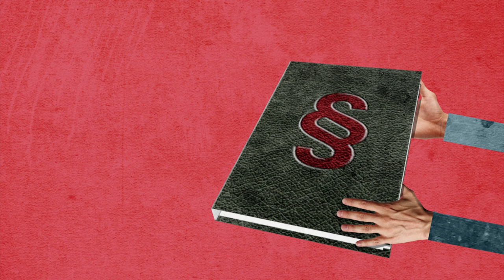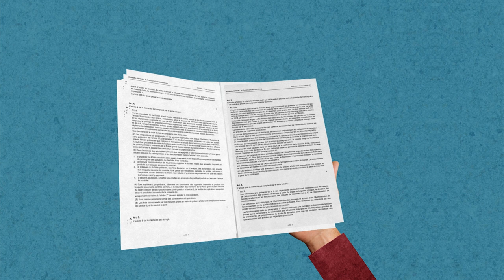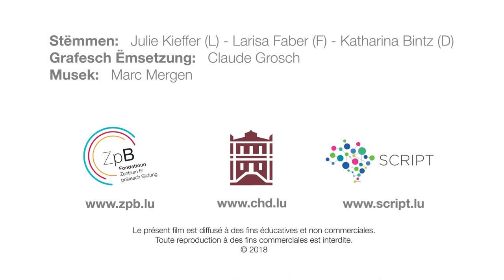Die Gesetze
Das Zentrum fir politesch Bildung, die Chambre des Députés und das Ministère de l’Éducation nationale, de l’Enfance et de la Jeunesse haben gemeinsam sechs Animationsfilme
ausgearbeitet, darunter diesen Film zum Thema "Gesetze".

zum Download bereit.